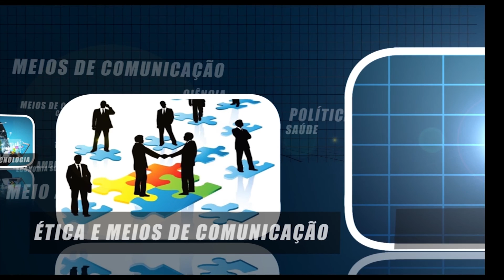2022 O Brasil que Queremos - Painel sobre Empreendedorismo Social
O Movimento 2022 realiza um painel sobre empreendedorismo social e convida os professores Gabriel Cardoso, Rubenilson Cerqueira e Aline de Oliveira. No painel eles relembram suas trajetórias acadêmicas e debatem sobre empreendedorismo.

Assista ao programa nas quintas-feiras às 22h na TV Supren!
Brasília: Canal 2 da Net // Goiânia: Canal 12 da Net // Salvador: Canal 15 e 17 da Net. Toda a programação também está disponível 24 horas por dia na WEBTV e no Youtube.